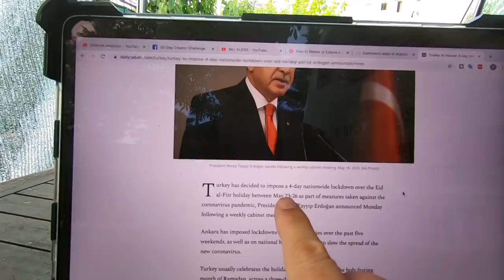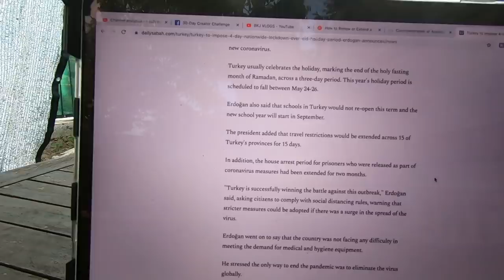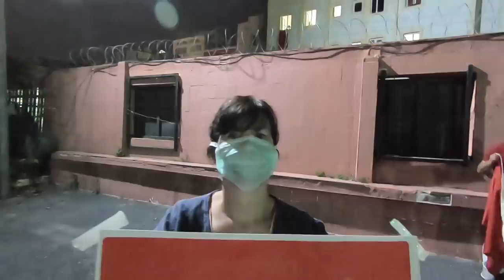Surviving in a CAR PARK 🇹🇷 TURKEY VAN LIFE During a Pandemic [S6-E14]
Our Van Life in Turkey continues as we hit day 67 Self Isolating in a carpark in Istanbul, in our campervan.  Could you do it !   We share an insight into our daily life here during the pandemic and how we cope with life in  our Istanbul carpark.

Be part of our travels and support us - Join the TREAD TRIBE.

Friends of TREAD featured in the video.

One thing is for sure this is going to be a road trip that you wont want to miss, the ultimate VAN LIFE  road trip.

TREAD AMAZON SHOP
To view all of these products and our other recommended products check out our Amazon shop

Here's the play list for this series if you want to catch up with our adventure preparation and plans

Travel vlog 302 | Istanbul   | Country 30/197

In case you don't know us - let us introduce ourselves - we are Chris (48)  & Marianne (51).  We are a married travel couple. We recently quit our jobs and sold our belongings to become full time travel vloggers.

We will share with you our adventure and will post regular vlogs and videos of our full time travels showing the best the world has to offer and hopefully inspire you to travel more and to step out of your comfort zone !

Chris & Marianne xx